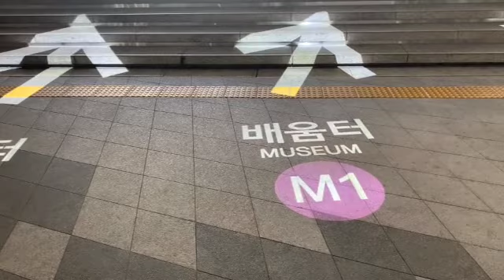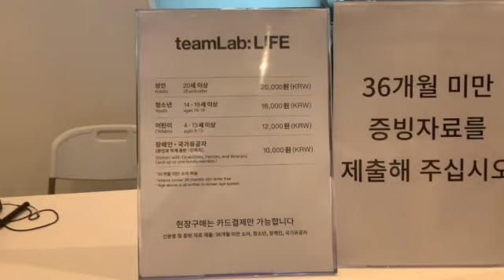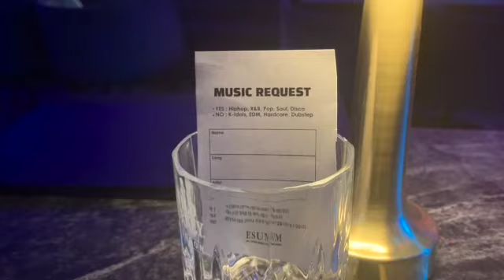[한국어] 한국에 사는 외국인 My Life in Seoul, Korea Vlog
Hello to my friends and family!  I had a fun week this week!  Thanks to the 5 day vacation I recieved.  I went to a really cool light museum and had some drinks with my friend.